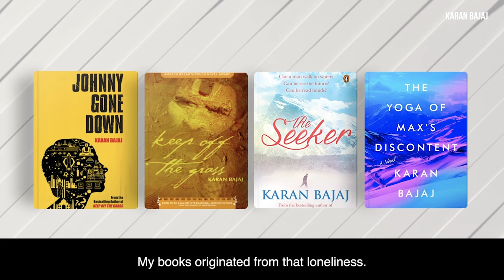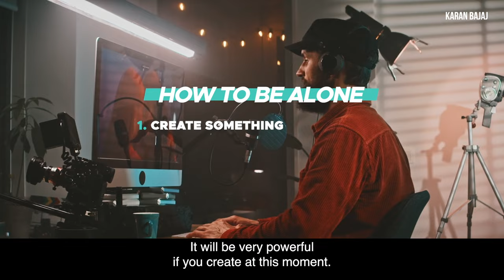What I Learnt From Loneliness | Karan Bajaj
How to deal with loneliness or feeling alone based on my personal experience. Do let me know your thoughts/questions in the comments!

0:00 - Introduction
0:35 - Chapter 1: How Loneliness is Equal to Self-discovery
3:10 - Chapter 2: Things to do When Alone
3:25 - Chapter 3: How to Execute your Goals
4:25 - Wrap up